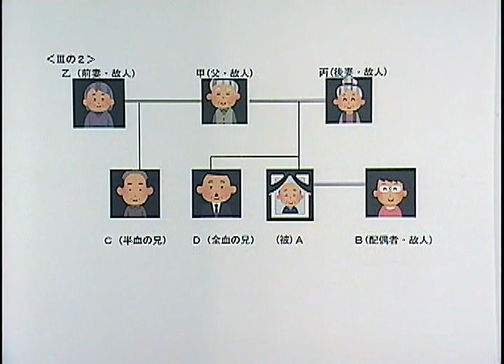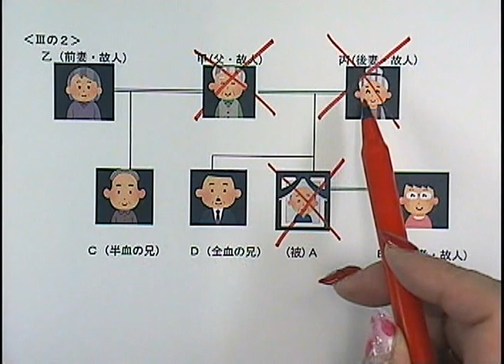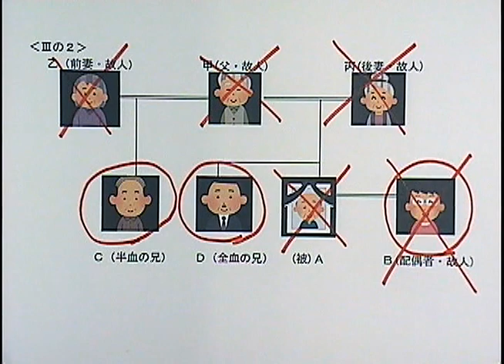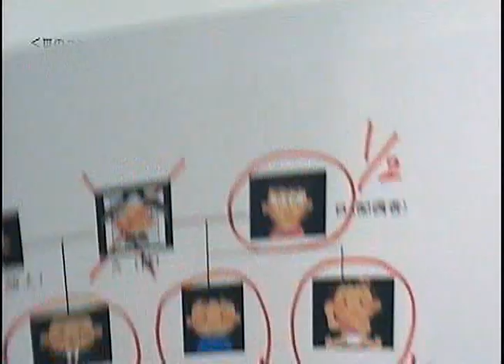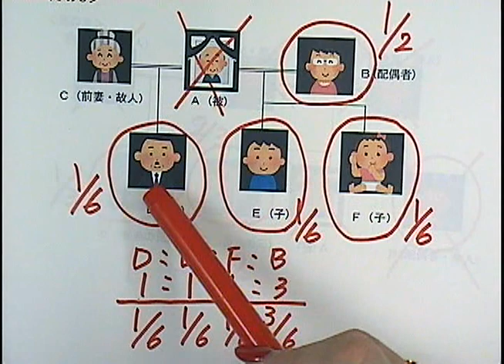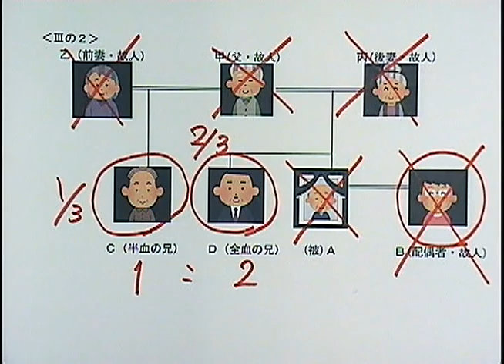【司法書士 海野禎子LEC専任講師動画シリーズ】相続人は誰？⑥